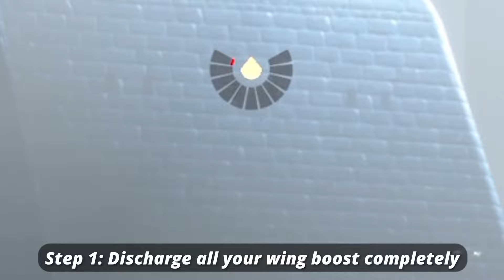Season Candles, Treasure Cakes and Daily Quests | Hidden Forest | SkyCotl | NoobMode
In this video, I will take you to all daily quests, Shard event and treasure & seasonal candles locations for today
To know more about Sky children of the light:
Sky children of the light ios/android walkthrough gameplay
Noob Mode